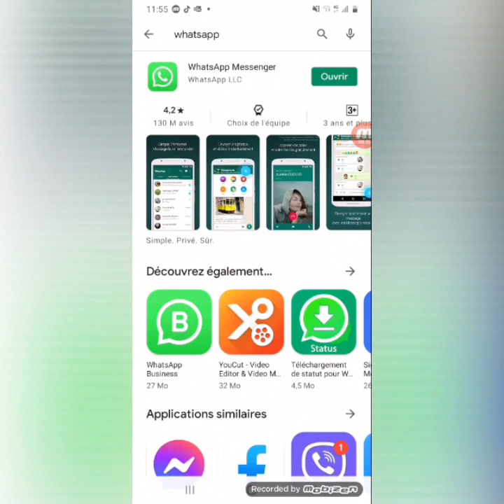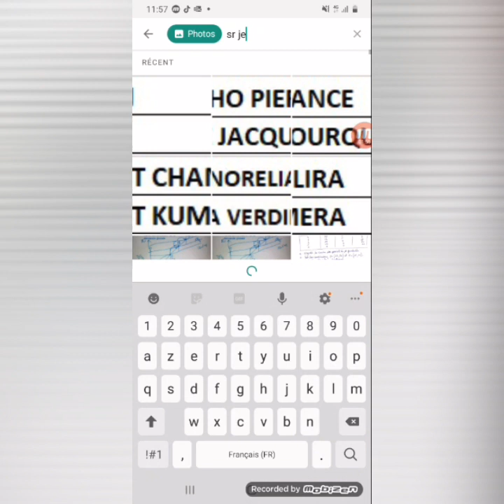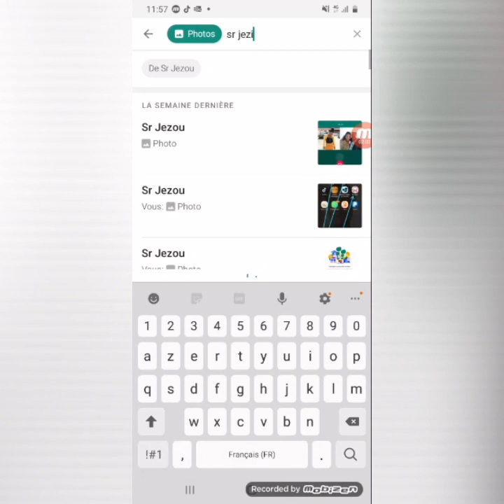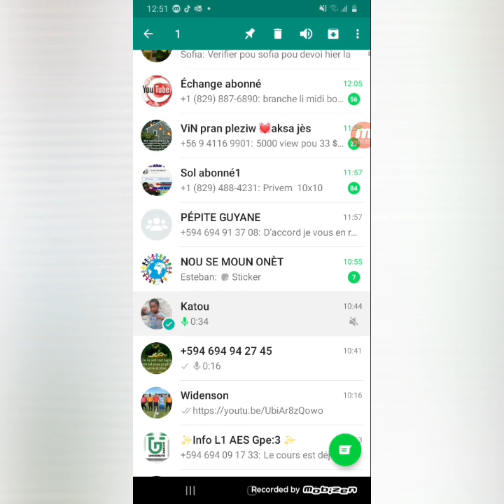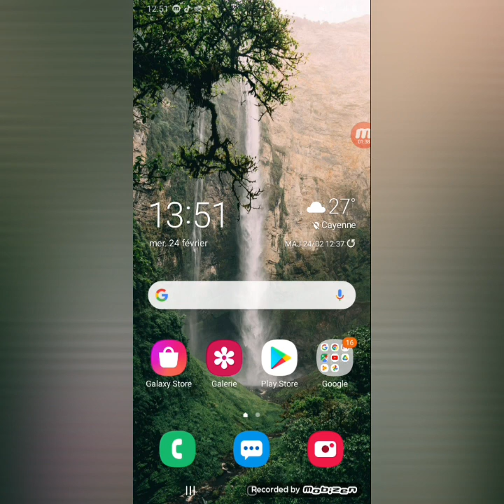Wap sezi sa , men 2 gwo sekrè ki fenk soti sou WhatsApp kew pat konnen 🙏🙏🙏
Nan vidéo sa mwen pote 2 gwo sekrè pou nou ki vreman enteresan

siw renmen vidéo a patajel bay tout moun epi siw poko abòne mwen konseyew fè sa konsa wap ankouraje nou ak travay la.